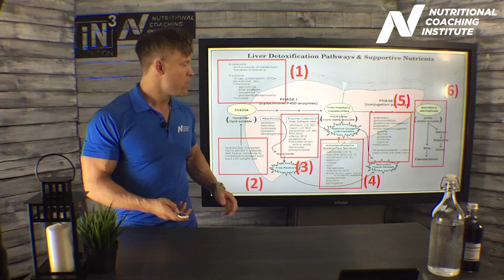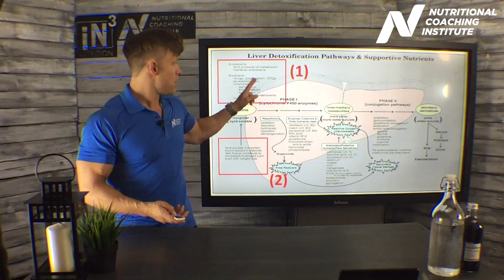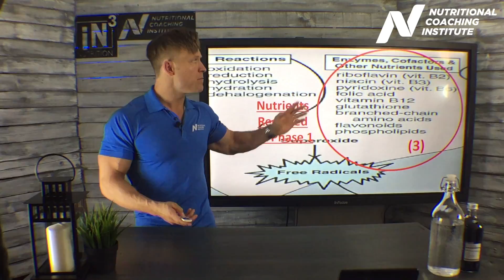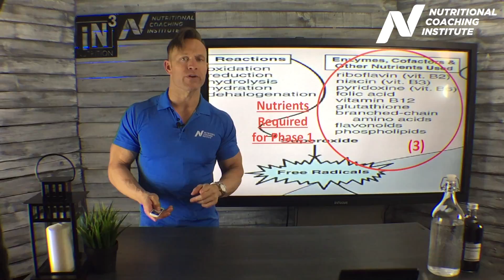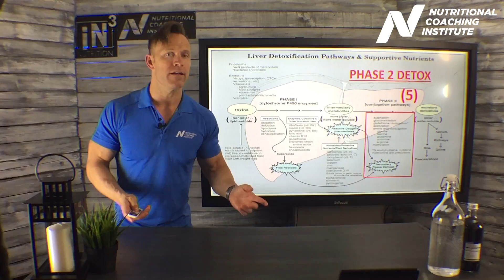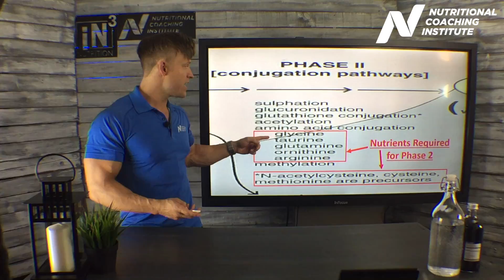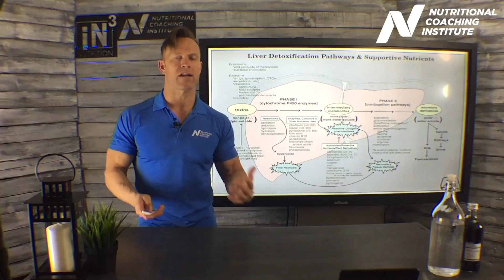TRAVIS TALKS: Metabolic Liver Detoxification